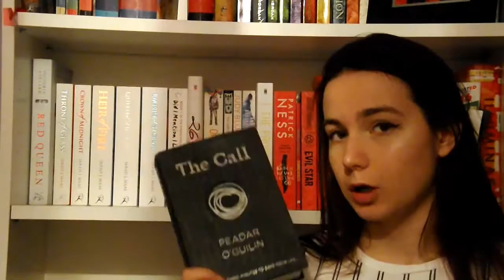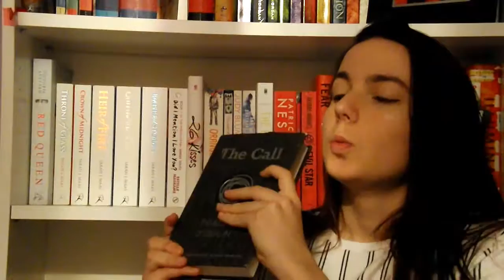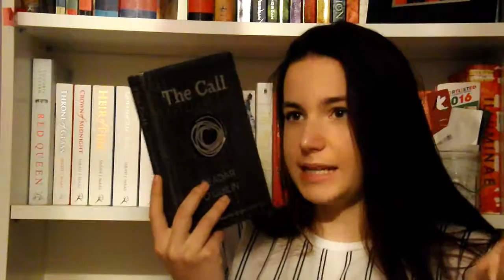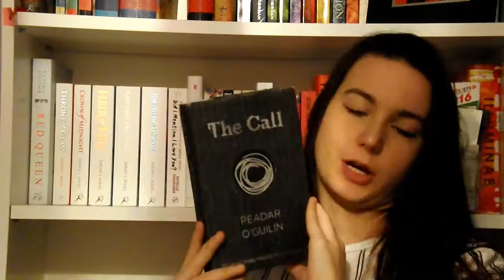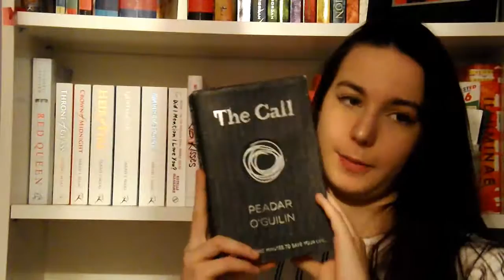Review Of The Call!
Finally finished another book- such a good one this one guys! Hope you enjoy and I will see you guys super soon with another video!

If you use my book depository link, it helps me out a bit